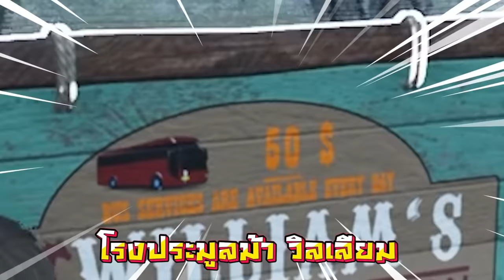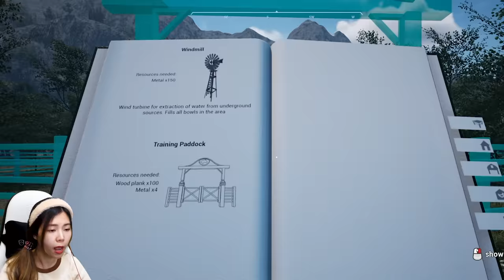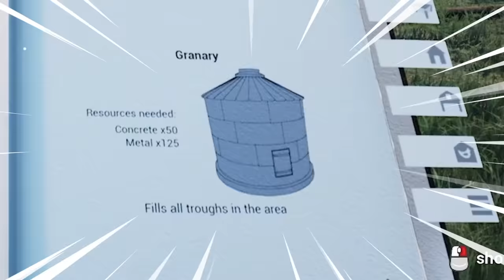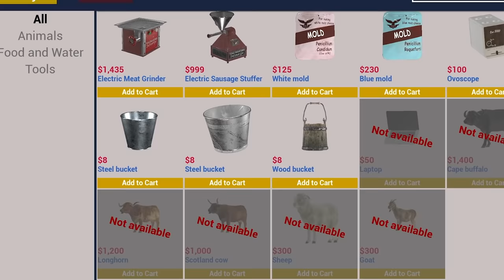สร้างคอกม้าสุดอลังการในฟาร์ม #13 | Ranch Simulator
zbing z